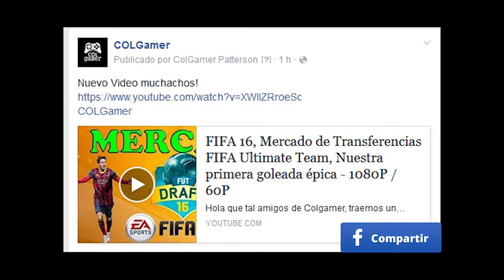Need For Speed 2015, Tenemos nuevo Auto (Mazda RX7) - El Asalto de Blue Kobra - Parte 8 - 1080P/60P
Hola que tal amigos de Colgamer, tengo un nuevo video, donde competiremos en varias misiones, como por ejemplo El Asalto de Blue Kobra y por otro lado compraremos nuestro segundo automovil y aumentar nuestro garaje y opciones al momento de correr; así que espero me acompañen en el video, no te lo pierdas y no olvides comentar!